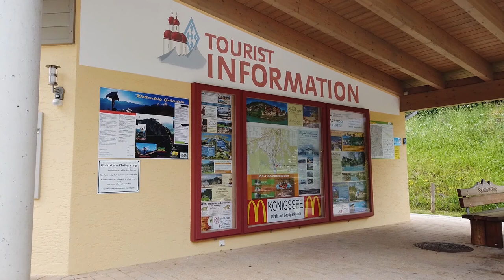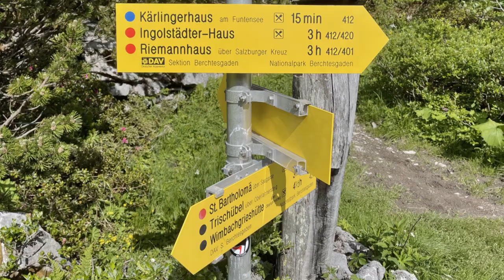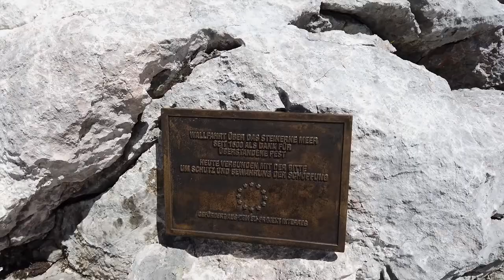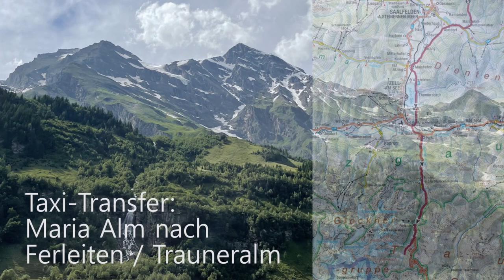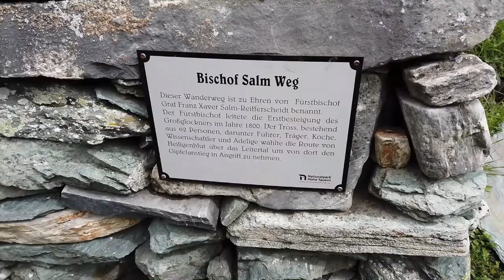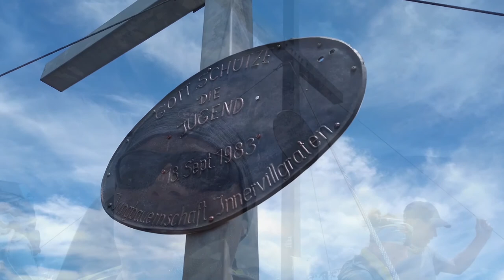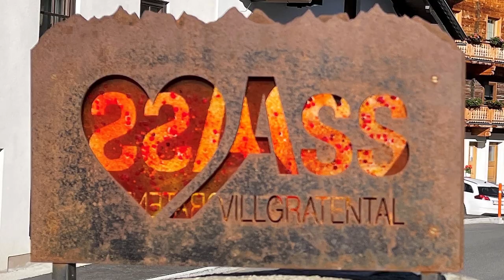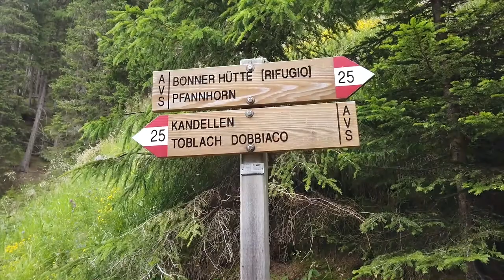DER Film - Alpentraversale - Königssee-Drei Zinnen - Alpin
🎥 Alpin: Ich nehme Euch mit auf eine Alpentraversierung der Extraklasse - jeder Tag ein Höhepunkt. Diese Alpenüberquerung von Nord nach Süd ist an Einzigartigkeit und Schönheit kaum zu übertreffen. Das Überschreiten der nördlichen Kalkalpen über die einzigartige Kalklandschaft des Steinernen Meeres. Weiter führt uns diese Alpenüberquerung zu den Zentralalpen mit der mächtigen Gletschergebirgswelt vom Großglockner. Weiter durchstreifen wir die sanften Villgratener Berge Osttirols mit ihren wunderschön gelegenen Seen und Almen, bis wir letztendlich die steilen Felsmassive der Dolomiten mit den weltbekannten Drei Zinnen erreichen.

Tag 1: Königssee (600 m) -  St. Bartholomä - Kärlinger Haus (1.638 m)
Fahrt mit dem Schiff über den Königssee nach St. Bartholomä. Aufstieg durch die Saugasse zum Kärlinger Haus (1.638 m), am malerischen Funtensee gelegen.
Gehzeit ca. 5 Stunden, Aufstieg 1.250 m, Abstieg 200 m, Länge ca. 10 km

Tag 2: Kärlinger Haus (1.638 m) - Steinerne Meer - Riemannhaus (2.177 m) - Trauneralm
Wir überqueren heute früh die verkarsteten Hochfläche des Steinernen Meeres. Nach einer ca. 3 stündigen Wanderung erreichen wir das Riemannhaus (2.177 m) – hier legen wir unsere wohlverdiente Mittagsrast ein. Weiter führt ein steiler, zum Teil mit Drahtseilen versicherter Weg hinab nach Maria Alm. Taxitransfer zur Trauneralm.
Gehzeit ca. 7 Stunden, Aufstieg 850 m, Abstieg 1.150 m, Länge ca. 12 km

Tag 3: Trauneralm - Glocknerhaus (1.638 m)
Das war geplant: Wir steigen zur Pfandlscharte (2.665 m) auf. Von hier aus eröffnet sich ein herrlicher Blick auf den Großglockner. Anschließend geht es mit einem kurzen Gegenanstieg zum traditionsreichen Glockner Haus (2.132 m) hinauf. Gehzeit ca. 6,5 Stunden, Aufstieg 1.250 m, Abstieg 650 m, Länge ca. 8,5 km. Das hat stattgefunden: Aufgrund einer kleinen Verletzung vom Vortag bin ich zurück in das Käfertal abgestiegen, zur Mautstation Ferleiten der Großglockner Hochalpenstrasse und mit einem Taxi ca. 50 km zum Glocknerhaus gefahren.

Tag 4: Glockner Haus (2.132 m) - Leitertal - Glorer Hütte (2.642 m) - Lucknerhaus (1.920m)
Nach einem kurzen Abstieg zum Margaritzen Stausee geht es weiter in Richtung Heiligenblut bis zum Abzweig in das Leitertal. Weiter führt die Route entlang des Leiterbaches zur Glorer Hütte (2.642 m). Nach der wohlverdienten Mittagsrast steigen wir zum Lucknerhaus (1.918 m), unserer heutigen Unterkunft, ab.
Gehzeit ca. 7 Stunden, Aufstieg 850 m, Abstieg 1.050 m, Länge ca. 14 km

Tag 5: Lucknerhaus (1.918 m) - St. Jakob - Großes Degenhorn (2947m) -Innervillgraten
Bustransfer nach St. Jakob/Defereggental. Es erfolgt eine Überschreitung der Villgratner Berge. Von St. Jakob aus erreichen mit einer Seilbahn und einem Sessellift die Mooseralm. Von hier aus steigen wir zur Ochsenlenke auf und steigen, vorbei am Degenhornsee, zum Großen Degenhorn auf. Der Abstieg führt uns über die Oberstalleralm zur Unterstalleralm und weiter mit dem Bus nach Innervillgraten (1.403 m). Übernachtung im Gasthof Raiffeisen.
Gehzeit ca. 7 Stunden, Aufstieg 900 m, Abstieg 1.250 m, Länge ca. 13 km

Tag 6 - Innervillgraten (1.403 m) - Toblacher Pfannhorn (2.663 m) - Drei Schuster Hütte
Der Übergang vom Innervillgrater Tal ins Pustertal führt uns über das Toblacher Pfannhorn. Von hier haben wir eine grandiose Aussicht in die Dolomiten und zurück in die Großglocknergruppe. Ein aussichtsreicher Abstieg bringt uns zur Bonnerhütte (2.340 m). Anschließend steigen wir zum kleinen Weiler Kandellen (1.575 m) ab und fahren mit dem Bus über Sexten in das Innerfeldtal. Wir steigen dann zu unserer heutigen Unterkunft, der Drei-Schuster-Hütte (1.626 m) auf.
Gehzeit ca. 7 Stunden, Aufstieg 1.350 m, Abstieg 1.100 m, Länge ca. 14,5 km.

Tag 7 - Drei Schuster Hütte (1.626 m) - Drei Zinnen Hütte (2.438 m) - [Auronzo Hütte]
Der letzte Aufstieg führt uns durch das malerische Innerfeldtal zur Drei Zinnen Hütte (2.438 m). Wir stehen direkt vor den Nordwänden der geschichtsträchtigen Drei Zinnen.
Gehzeit ca. 3 Stunden, Aufstieg 950 m, Abstieg 0 m, Länge ca. 8 km

00:00 - Intro
00:32 - Tag 1
05:20  - Tag 2
11:18 - Tag 3
13:08 - Tag 4
17:40 - Tag 5
26:28 - Tag 6
33:25 - Tag 7

Euer Taunus Uhu🦉

Wie Du mich unterstützen kannst - ich freue mich darüber .
📝  Kommentiere - comment
👍🏻  Like - Thumb up
➗  Teile - share